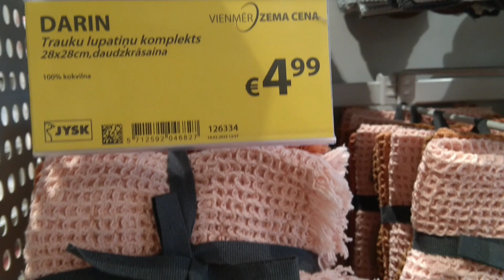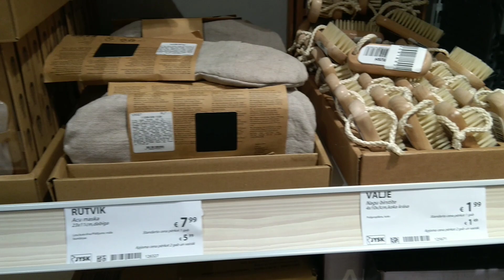ВЕНТСПИЛС, ЛАТВИЯ. ПРОГУЛКА 22.02.23/VENTSPILS, LATVIA. WALK 22.02.23